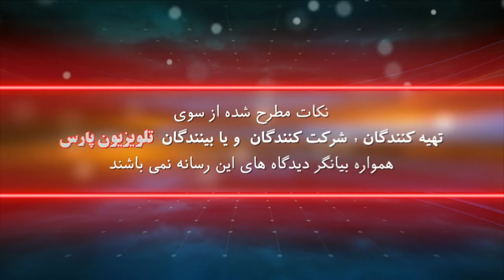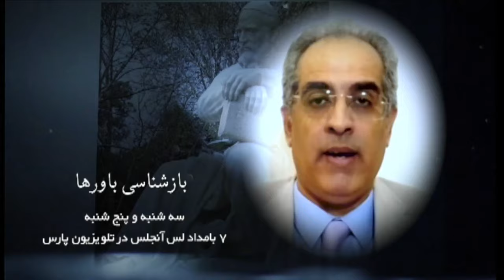بازشناسی باورها با ایمان سلیمانی امیری